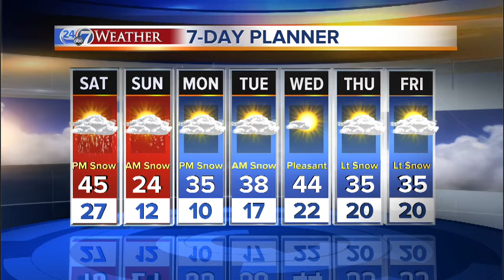Matt Makens has your Saturday morning weather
Think it's cold now? Just wait.